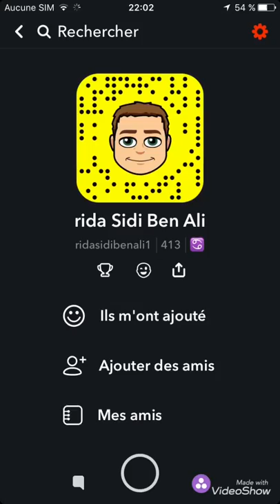Rida sidi ben ali Snapchat happy deaf 2018